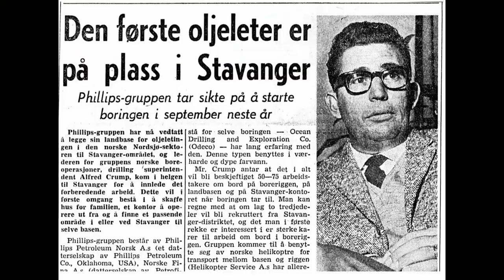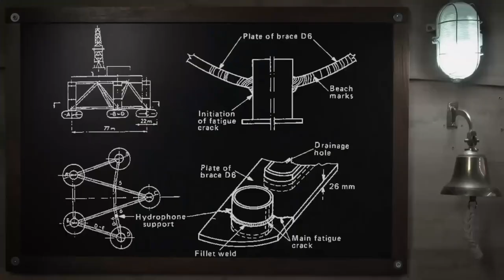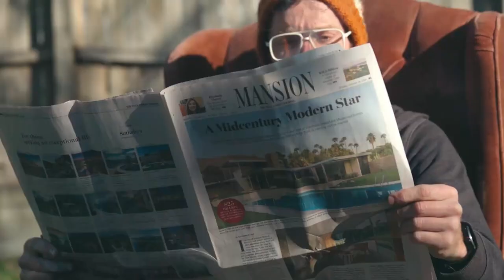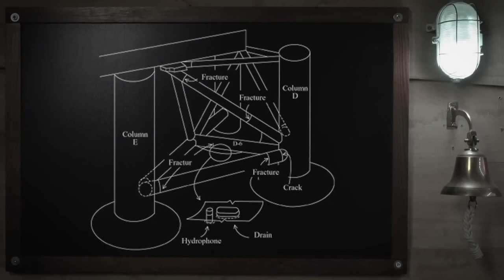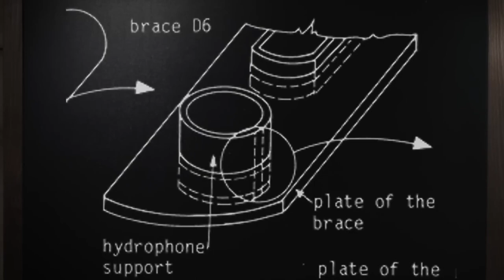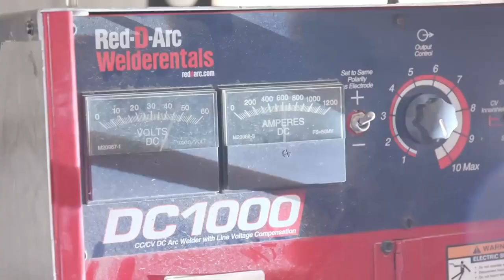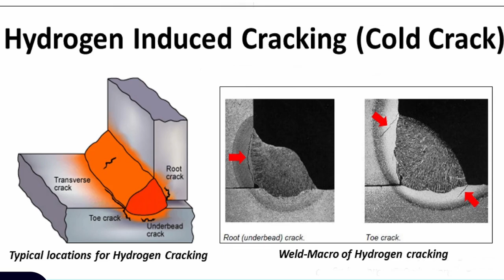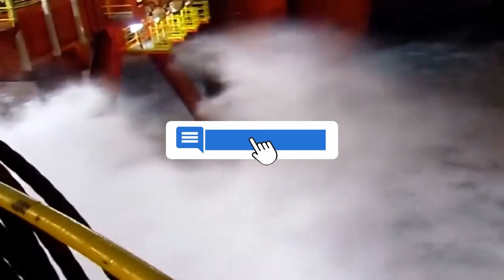The Underwater Pipe That KILLED 123 Men The Alexander Kielland Tragedy!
Welcome to Weather Collapse, where we investigate natural phenomena happening on Earth! From the most devastating tsunamis to the deadliest earthquakes ever recorded in history, we delve into the latest and most interesting natural disasters that are shaping our world. Whether you're a science buff or just looking for some mind-blowing facts, we've got you covered. Join us as we uncover the mysteries of the world around us and discover new frontiers in the fields of science and technology. Get ready for a journey that's both educational and entertaining!

1. The videos have no negative impact on the original works.
3. The videos are transformative in nature.
4. We use only the audio component and tiny pieces of video footage, only if it's necessary.